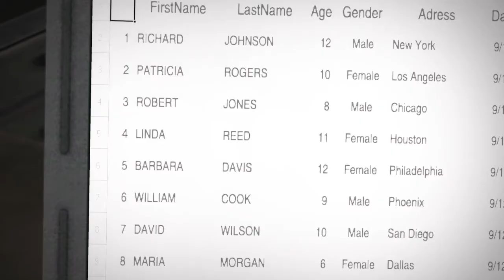Nick Ramos/Lisa Jackson Dead Rising Controversy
The twelfth name on Carlito's list of infected orphans is Lisa Jackson in this video from the first Dead Rising game. Nick Ramos, the protagonist from Dead Rising 3, is however, the twelfth orphan. So how can this be?